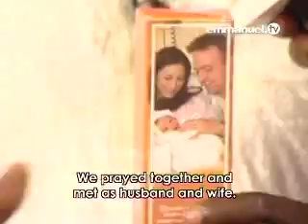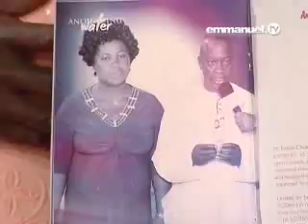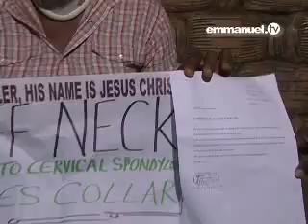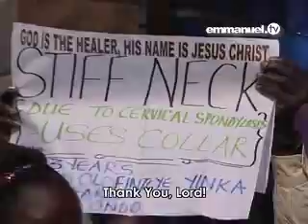Prophet T.B. Joshua - LET LOVE LEAD CUT 4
Love Lead". Love looks around to see those who are in need. Love is always there to act no matter what happens no matter what comes. Love never gives up, always hopes, always perseveres. Love never fails. Let this message prompt you to remember always that we are sons and daughters of love and therefore we should let love lead in our thoughts, our words and our actions. We are bankrupt without love!